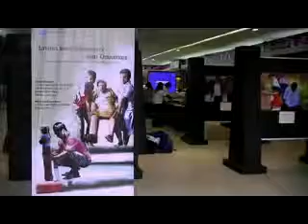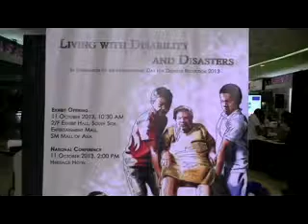pwd moa x264